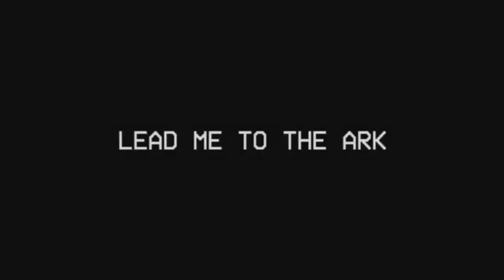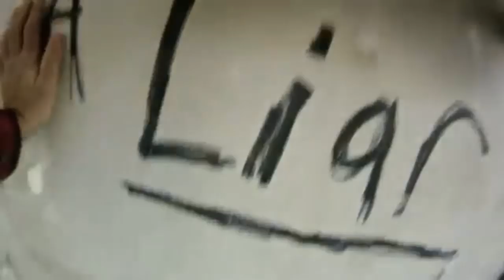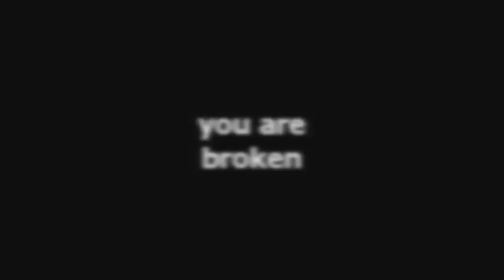Marble Hornets: Another Way Out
A music video for Marble Hornets, a Slender Man-based YouTube series/ARE. The song is "Another Way Out" by Hollywood Undead.

Contains major spoilers for the series.